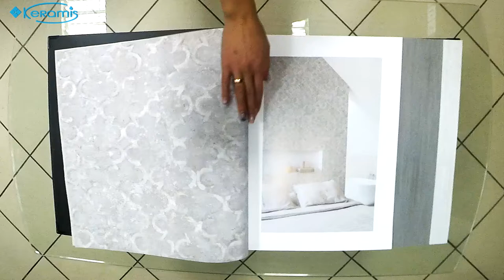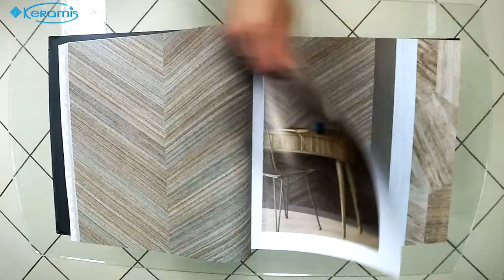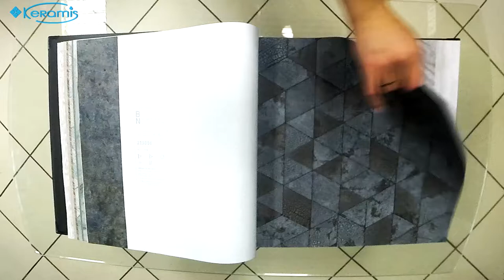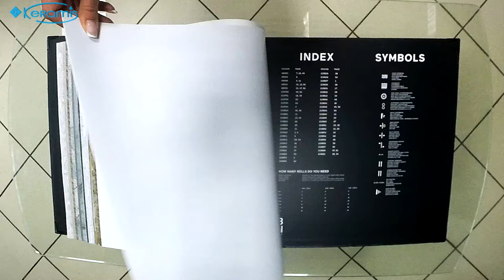"Высеченная из камня"🏔️ современная коллекция обоев BN Material World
Material World – на первый взгляд довольно простая коллекция, выполненная в однотонных светлых оттенках. Но это верно лишь отчасти.
Она не поразит своих обладателей яркой цветовой палитрой и замысловатыми узорами. Вместо этого, Вы увидите восхитительные имитации натуральных материалов, изящно воссозданные лучшими европейскими дизайнерам.
Древесина и ткань, камень и бетон – выбор текстур большой и удовлетворит всех желающих. Вдобавок реалистичность поверхности усиливается нанесенными на нее фигурами: треугольниками, шевронаами и четырехлистниками.

Краткие характеристики:
Страна
Производитель: BN International
Коллекция: Material World
Ширина рулона: 53 см
Длина рулона: 10,05 м.п.